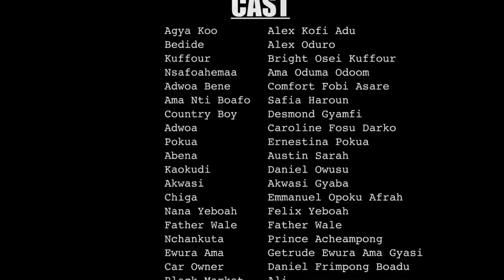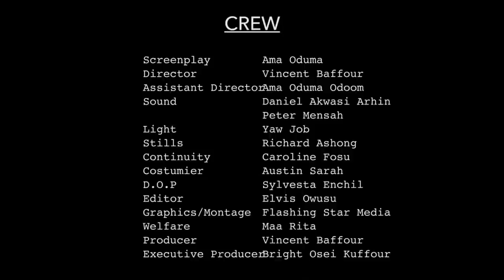ABEN WO HA - PART 2 Agya Koo full of surprises 🔥🔥🔥🤣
PART 2 of the AWARD WINNING TV SERIES  'ABEN WO HA' directed by Vincent Baffour ,starring Agga Koo, Nana Yeboah, Barima Bediide, Nsafoahemaa, Safina Haruna, Adwoa Bene & more